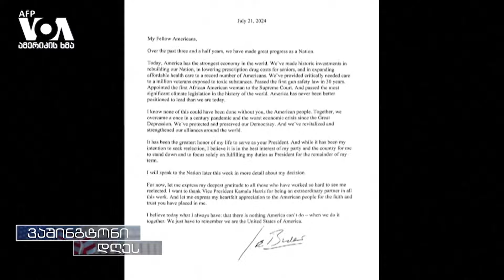ბაიდენი პრეზიდენტად რჩება მომავალი პრეზიდენტის ინაუგურაციამდე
ჯო ბაიდენის მიერ საპრეზიდენტო კანდიდატურის მოხსნის შემდეგ, დემოკრატები კამალა ჰარისის ირგვლივ ერთიანდებიან. ამერიკის 46-ე პრეზიდენტმა ამერიკელ ხალხს ოვალური კაბინეტიდან მიმართა და თქვა, რომ არსად წასვლას არ აპირებს და მოვალეობების შესრულებას მომავალი პრეზიდენტის ინაუგურაციამდე გააგრძელებს.

1942 წელს დაარსების შემდეგ, „ამერიკის ხმის“ მისიას ახალი ამბების ობიექტური და ყოვლისმომცველი გაშუქება, ასევე  მაყურებლისა და მსმენელისთვის გადამოწმებული, ფაქტებზე დაფუძნებული და ზუსტი ინფორმაციის  მიწოდება  წარმოადგენს.  მეორე მსოფლიო ომის, ცივი ომისა  და ახლა უკვე თავისუფლებისთვის გლობალური ბრძოლის პირობებში, „ამერიკის ხმა“ თავისუფალი პრესის პრინციპების დაცვის ერთ-ერთი საუკეთესო მაგალითია.